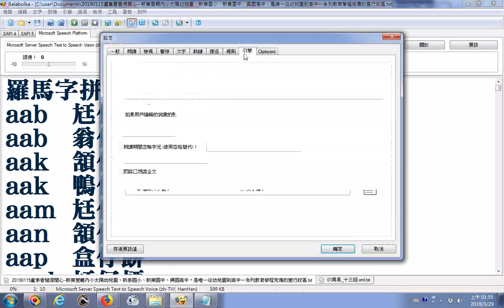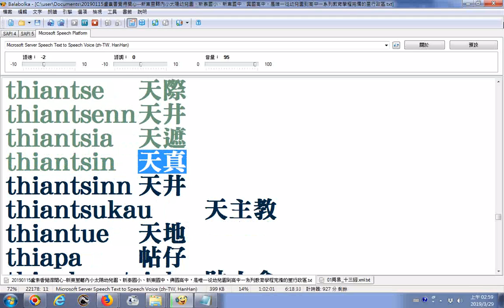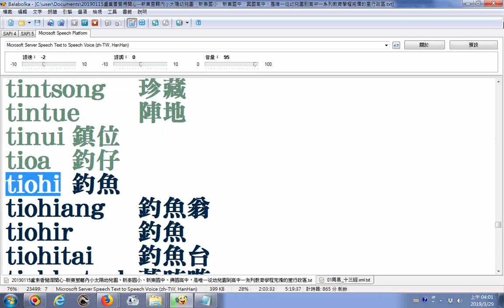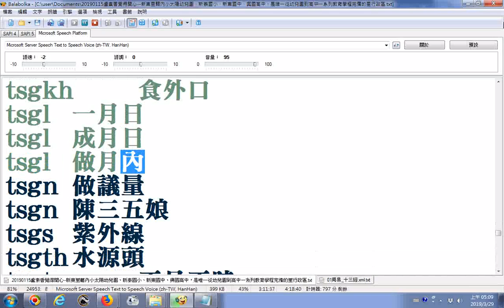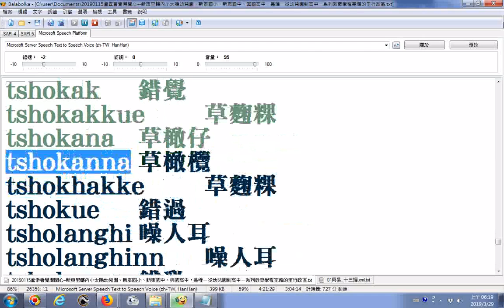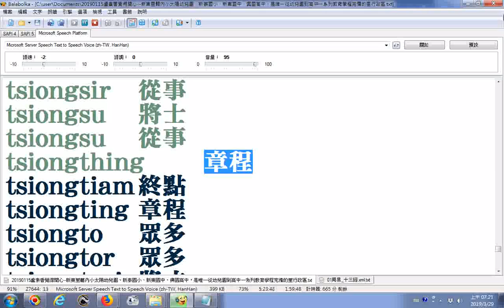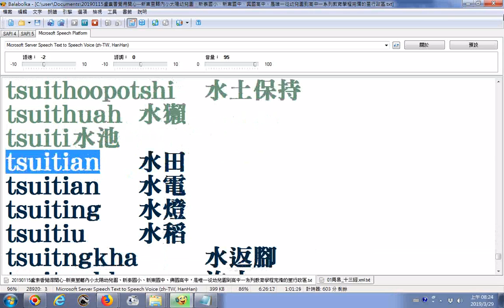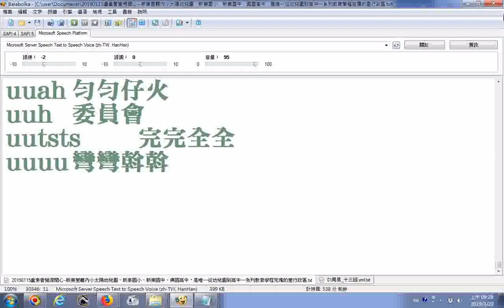_羅馬字拼音_詞組閩南語30345.txt__03__使用電腦程式Balabolka逐字唸__部份錯誤請見諒_原稿訂正--20190329